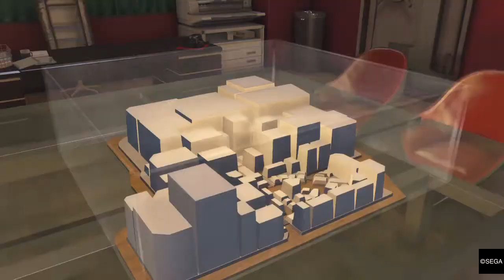Yakuza 0 Playthrough (Part 72): The Girl in the Video/Passport to Pizza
Searching for the girl like you while delivering pizzas is hard even in "Yakuza 0".